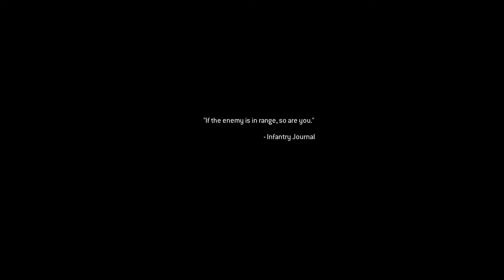Infiltrating Russian Nuclear Base! | Call of Duty Modern Warfare Remastered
SAS and the U.S. Marine Corps must fight their way to the ICBM silo that Zakhaev had just launched nuclear missiles from, in order to abort them | All In | Call of Duty Modern Warfare Remastered (2016) | P18

Channel 1:- @vscreation550
Channel 2:- @VSDevil550